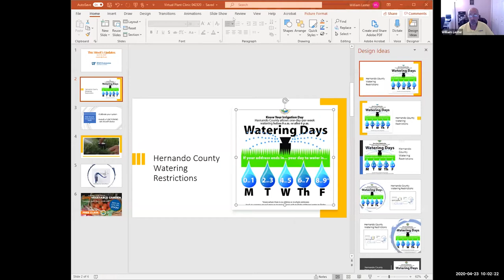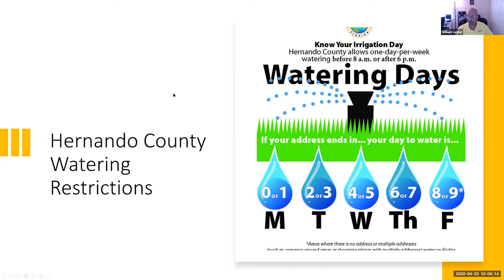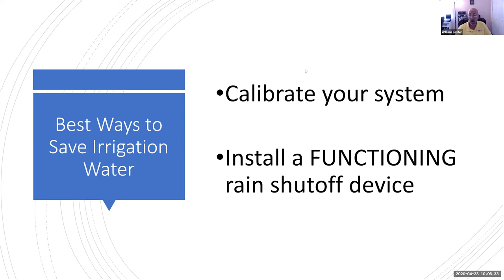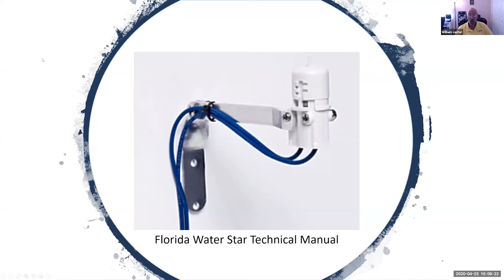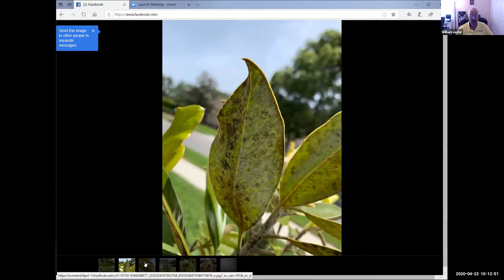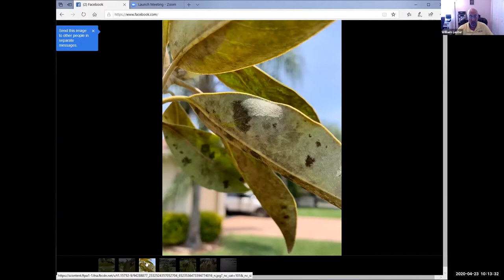UF/IFAS Virtual Plant Clinic April 23, 2020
Hernando County Extension Virtual Plant Clinic, originally broadcast April 23, 2020 with Dr. William Lester. Special guest hosts Hernando County Florida-Friendly Landscape Coordinator Lilly Browning and Theresa Weglarz.